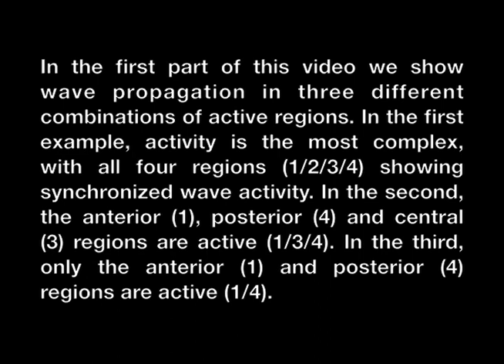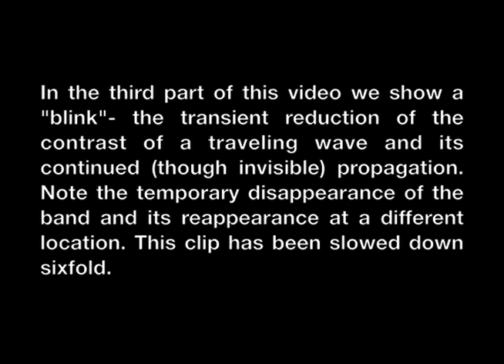Passing clouds of the cuttlefish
The tropical cuttlefish Metasepia tullbergi, also referred to as "colourpot cuttlefish" fully deserves its name. The cephalopod possesses a fascinating ability: It can generate dark bands that travel across its body. Research done at the Max Planck Institute for Brain Research in Frankfurt, Germany, now sheds some light onto the properties of these colour waves,or passing clouds, as they are also known.